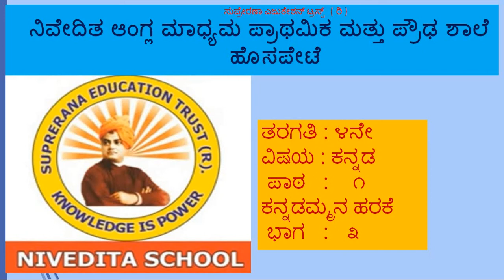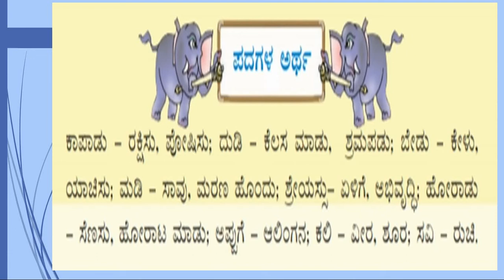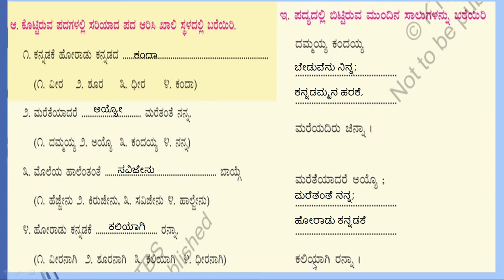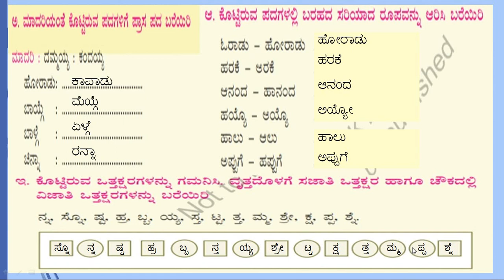4th KANNADA POEM -1 PT-3